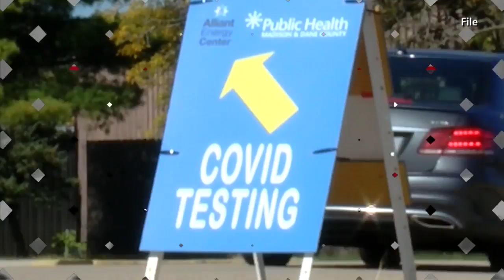Gov. Evers to Call for Unity During COVID-19 Speech